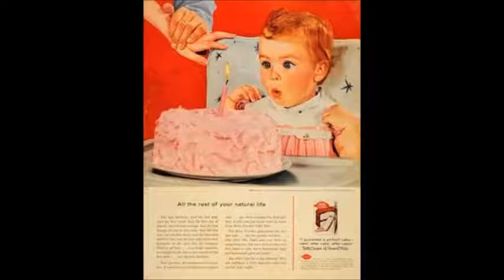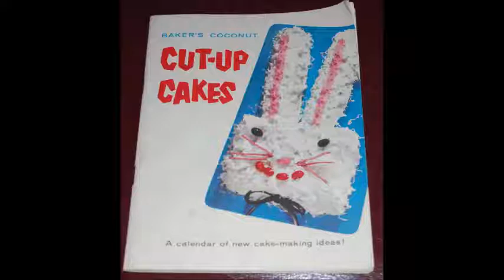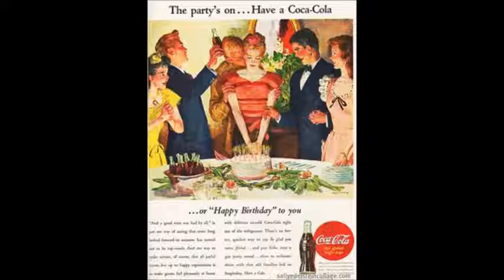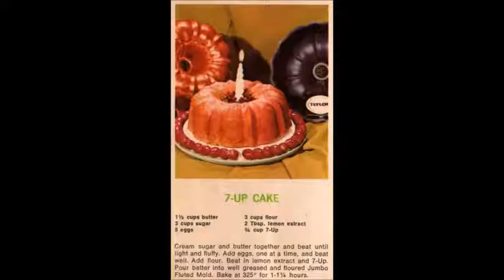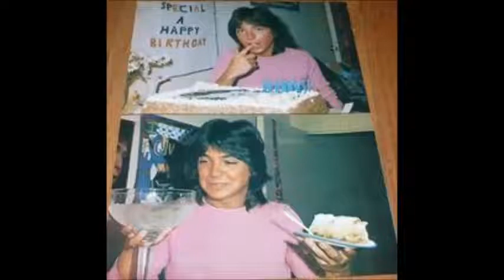Snarzzle's Birthday (Oct. 28) with Vintage Cavalcade of Guests!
My birthday, October 28! A late night mega tired birthday ramble :) I spent a lot of time today making this birthday special for myself using great old music I thought was public domain (and it might be but it's too late and I am too tired to fight with youtube) but it isn't. I had to quick remake it without soundtrack and babble at you half asleep. (Because I want to make this go live at midnight, my birthday! :) I bring to you some great old birthday cake pix and 1962 magazine ads, and some very special guests who all turned up for my birthday. :) Thanks for partying with me ;)